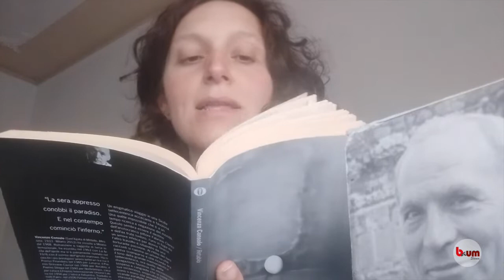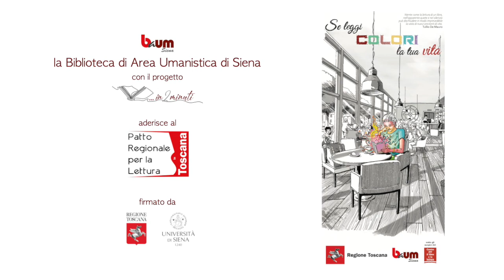…in 2 minuti – Professori, studiosi e appassionati raccontano un libro (42° appuntamento)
realizzato da
Ada Bellanova
che ci parla in 2 minuti di
"Retablo” di Vincenzo Consolo